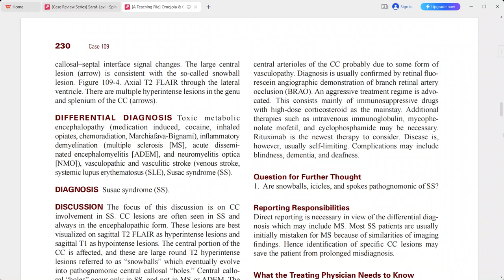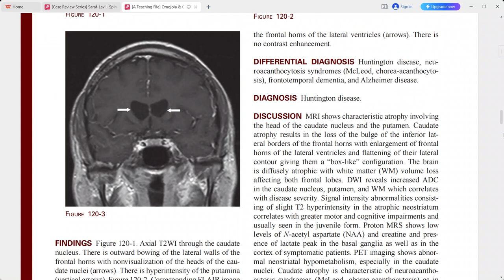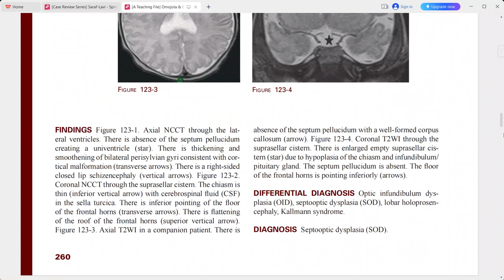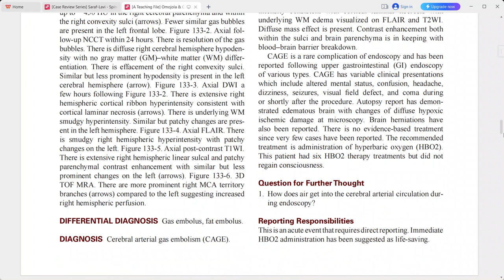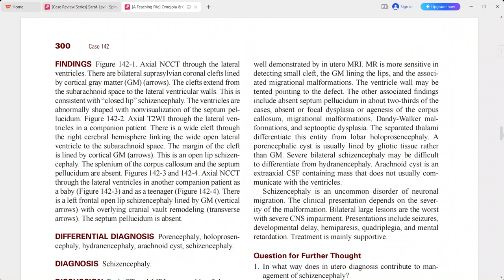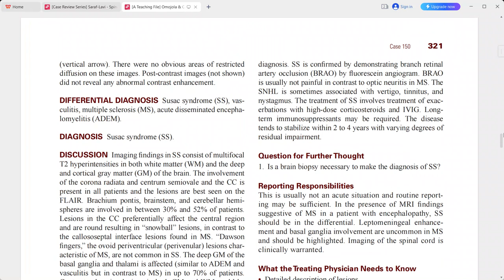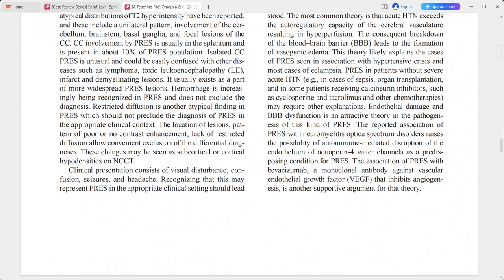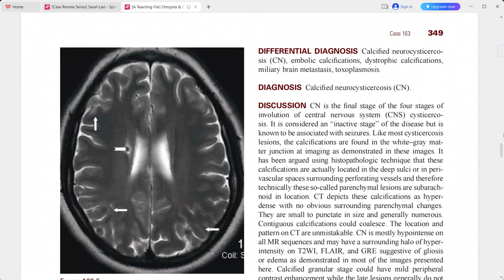BRAIN IMAGING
radiology fellowships
radiology guidelines
gallbladder polyp radiology
gist radiology
gout radiology
gynecomastia radiology
radiology hours
radiology imaging
radiology jobs
radiology masterclass
nyu radiology
nsip radiology
radiology oncology
radiology online
osteochondroma radiology
osteoid osteoma radiology
princeton radiology
pres radiology
pi rads radiology assistant
pyelonephritis radiology
radiology quiz
radiology question banks
radiology residency
radiology regional portal
radiology report
radiology requirements
regional radiology
radiology salary
radiology school online
sarcoidosis radiology
radiology ultrasound
radiology unlimited
radiology ucla
ucla radiology
varicocele radiology
radiology xgp
yale radiology
radiology zones
radiology 0800
radiology 101 pdf
4th branchial cleft cyst radiology
ultrasound
transvaginal ultrasound
3d ultrasound
pelvic ultrasound
ultrasound tech
doppler ultrasound
8 week ultrasound
ultrasound abdomen
abdominal ultrasound
ultrasound baby
ultrasound breast
ultrasound biopsy
breast ultrasound
baby ultrasound
boy vs girl ultrasound
bladder ultrasound
boy ultrasound
ultrasound cost
ultrasound clinic
ultrasound certification
carotid ultrasound
can ultrasound detect cancer
cardiac ultrasound
ultrasound definition
ultrasound doppler
ultrasound doctor
ultrasound diagnostic
duplex ultrasound
ultrasound endometriosis
ultrasound early pregnancy
ultrasound exam
ultrasound echogenicity
endoscopic ultrasound
ectopic pregnancy ultrasound
endometriosis ultrasound
endometrioma ultrasound
early pregnancy ultrasound
epididymitis ultrasound
fibroadenoma ultrasoun
ultrasound video
zafar ultrasound